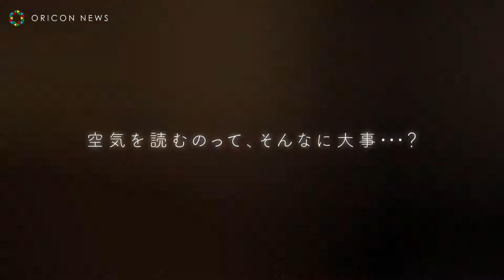Ojamajo Doremi 20th Anniversary Movie: Looking for Magical Doremi #2020 TRAiLER HD #4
บริจาค: ธ.กรุงเทพ สาขา.ถนนตากสิน. เลขที่ 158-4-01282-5